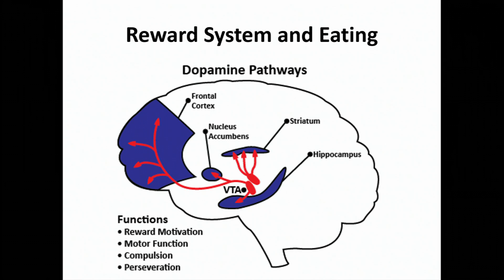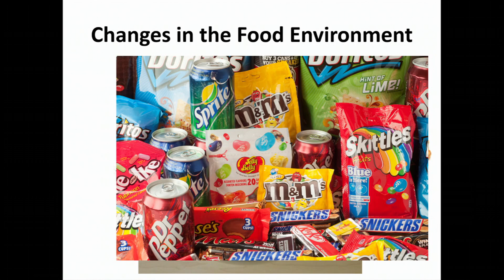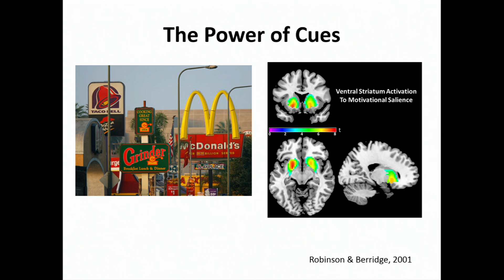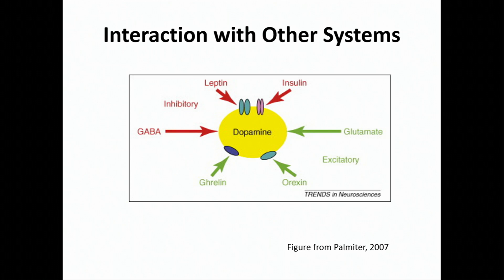2016 NAM Annual Meeting: Ashley Gearhardt (University of Michigan)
The Key Drivers of Obesity, the Onset of Type 2 Diabetes, and Promising New Directions to Reduce Risk

Ashley Gearhardt, Ph.D., Assistant Professor, College of Literature, Science, and the Arts, University of Michigan